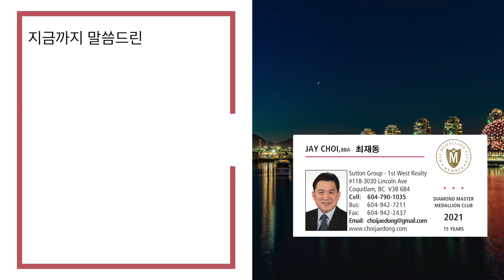밴쿠버 다운타운 // 보사 워터프론트센터 // 새 오피스빌딩 // 788 스퀘어피트 // $1,499,900 (Reduced to $1,388,000)